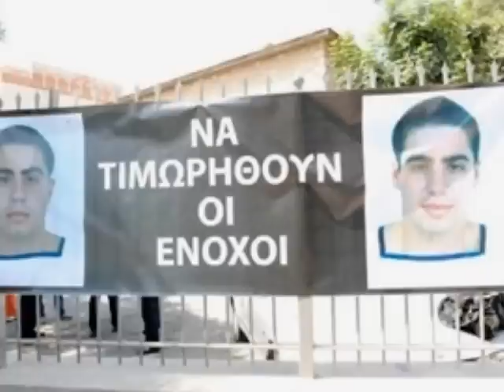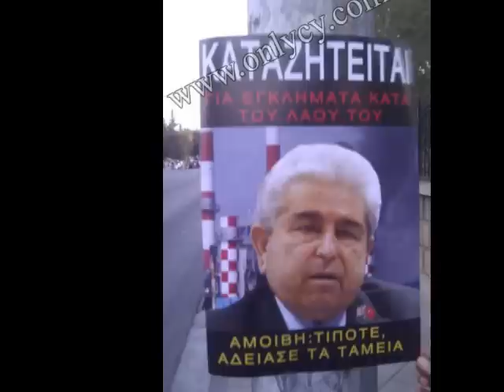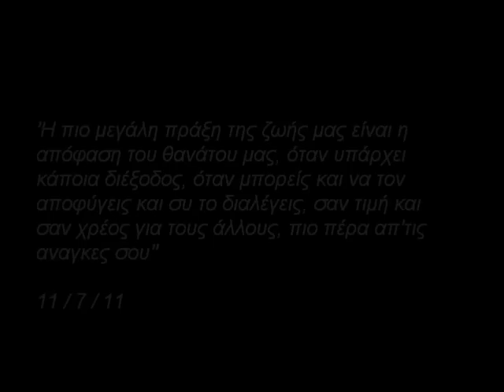Χριστος και Μιλτος Χριστοφορου